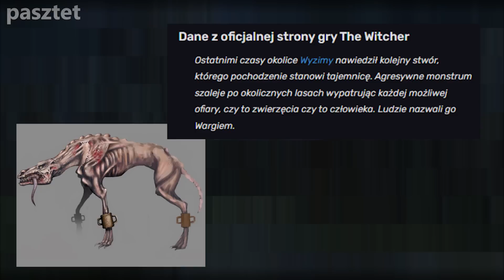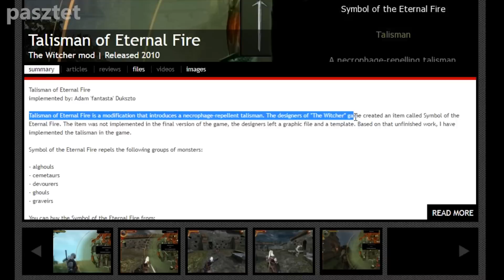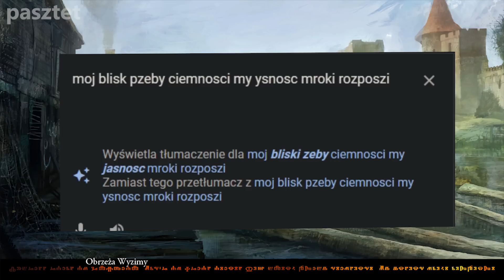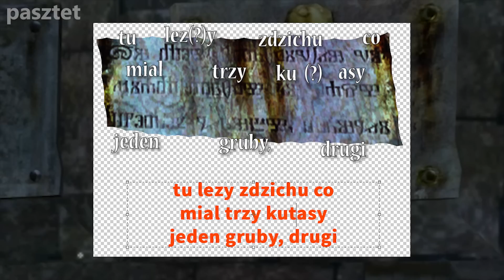Wycięty content, triki i CIEKAWOSTKI z Wiedźmina 1: odcinek 17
pamiętaj, że możesz wesprzeć mój kanał łapką i komentarzem 💕💅

długo wyczekiwany materiał z ciekawostek z Wiedźmina 1, parę trików, trochę transliteracji..poza tym pijcie wodę dzieciaczki!

🐹 𝗠𝗶𝗻𝗶𝗮𝘁𝘂𝗿𝗸𝗮: JA zrobiłam
🐹 𝗠𝗼𝗻𝘁𝗮𝘇̇: JA zrobiłam